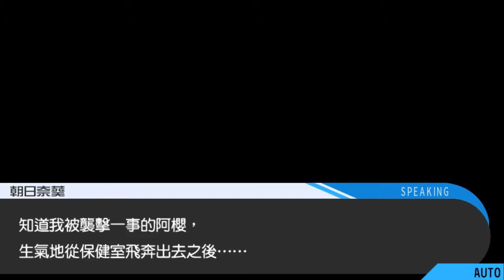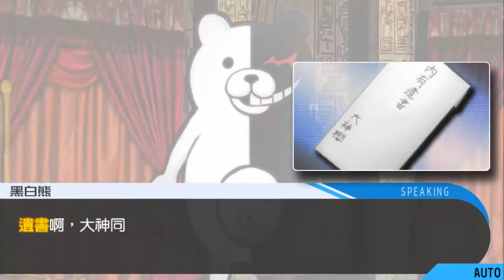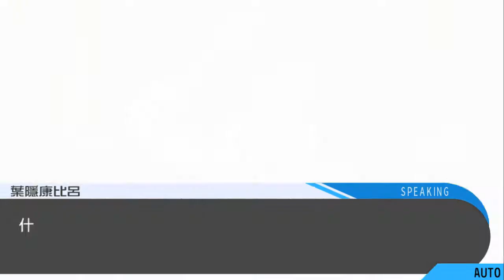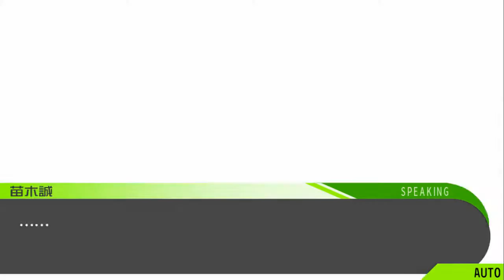槍彈辯駁 第四章 All●All●Apologies 審判篇、下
***槍彈辯駁 規劃觀看一個章節的順序為：[(非)日常篇]→[非日常篇](就是搜查篇)→[審判篇](上)→[審判篇收尾](下)

槍彈辯駁 希望學園與絕望高中生
Danganronpa: Trigger Happy Havoc
如果您喜歡，就按訂閱追隨吧！！